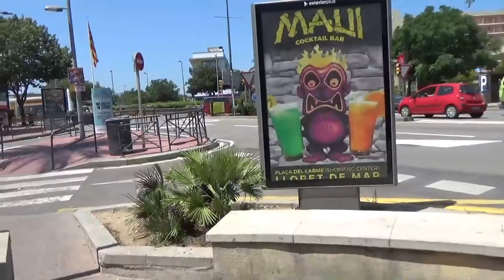Влог Как устроится на работу в Испании